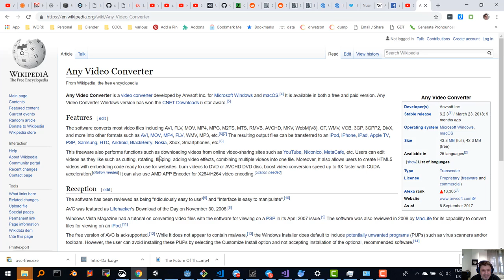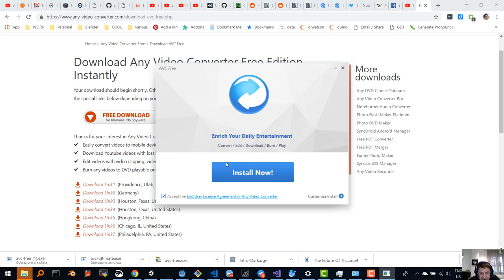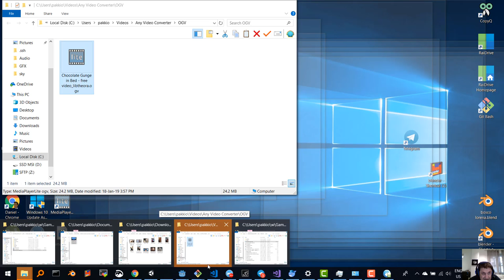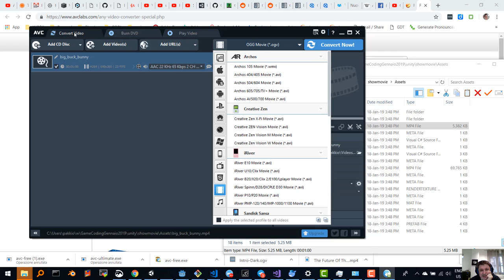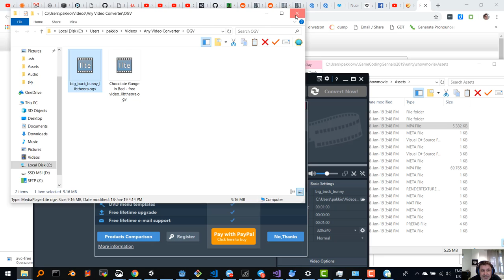convertire formato mp4 in ogv con anyvideoconverter